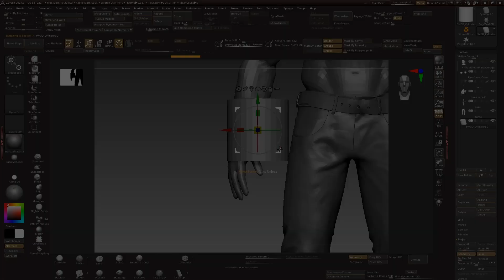Creating Hellboy with Zbrush, Substance Painter and Maya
In this Video I show a short compilation of steps in the creation process  of Hellboy. Modeling and Sculpting was done in Zbrush, texturing in Substance Painter and finally I rendered with Arnold in Maya. Grooming: Xgen.